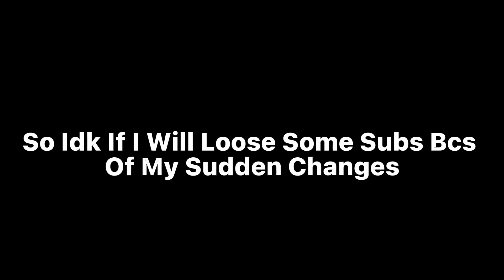𝐒𝐧𝐨𝐰𝐞𝐲𝐓𝐨𝐰𝐧[]NewOCS![]please watch till the end!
Orion (Full Black Haired Wolf) - He/They Pansexual
Aléy (White Haired Child) - He/Him
Samuel (Blackhaired With RedStripes) -He/Him Bisexual (OC NOT MINE ITS FROM LXCHLAN)